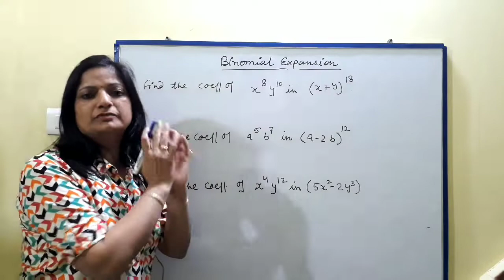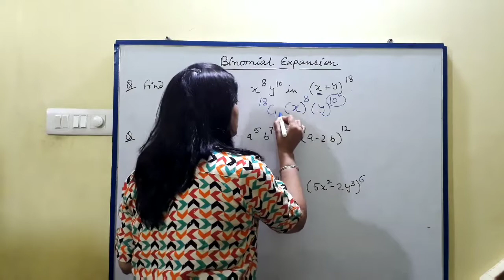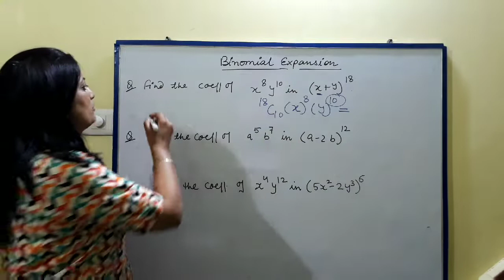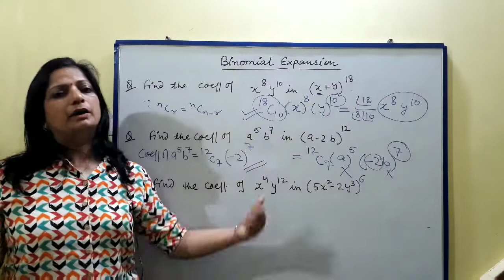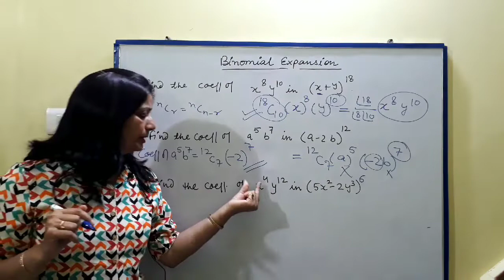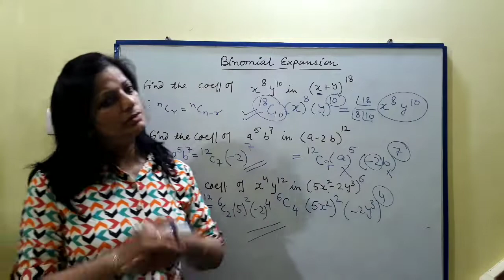Binomial Expansion, NDA, JEEMAINS, UPSEE, BITS